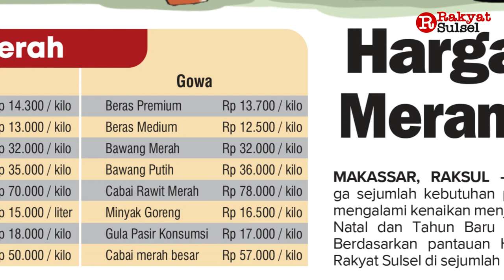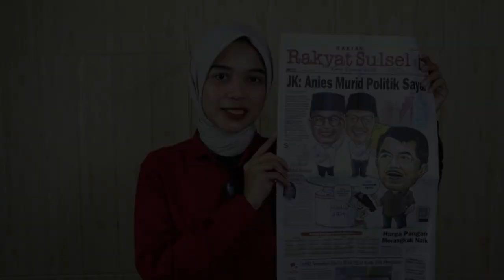JK: Anies Murid Politik Saya! | Headline News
1. JK: Anies Murid Politik Saya!
2. Harga Pangan Merangkak Naik
3. KPID Temukan Media TV Langgar Kode Etik Penyiaran